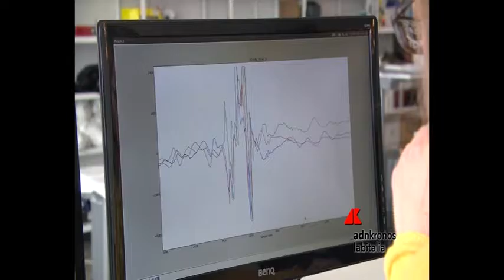Consulenti lavoro, bene manovra su professionisti...